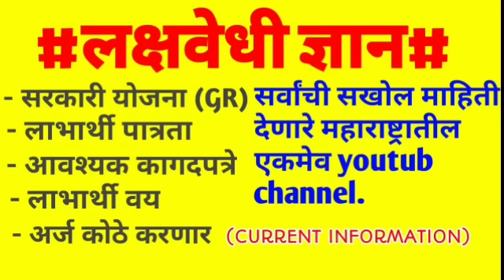सर्वच शेतकऱ्यांना मिळणार या योजनेतून हक्काचं घर, जाणून घ्या कशी आहे किसान घर योजना.